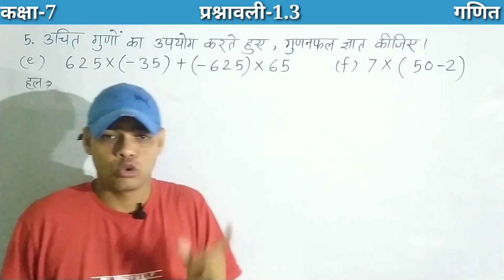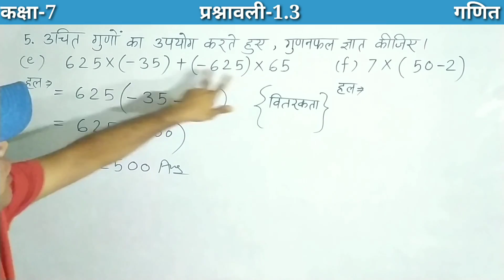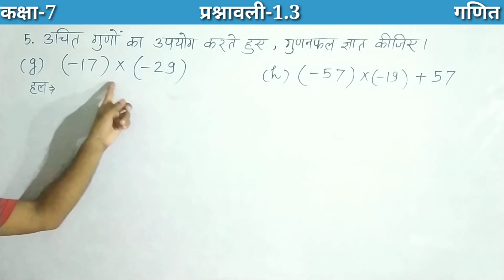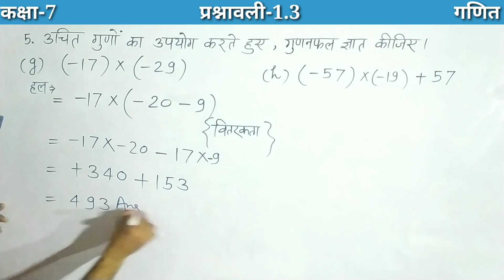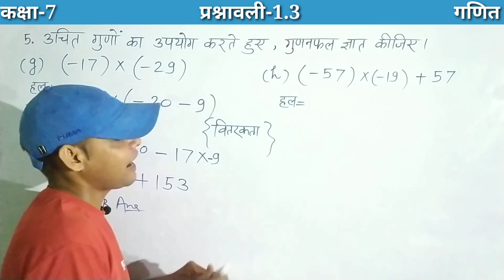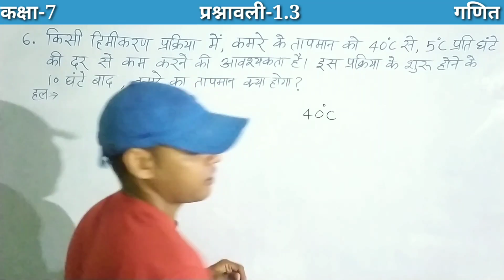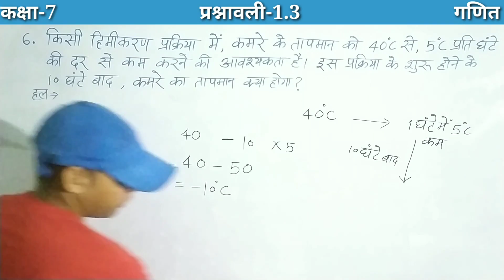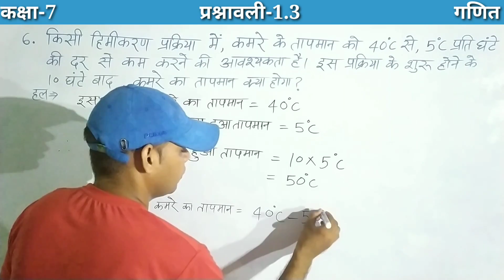Class 7 maths Chapter 1 | integers | Exercise 1.3 | ncert class 7 math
| ncert class 7 math | Ncert Class 7 Maths chapter 1 | Integers | Exercise 1.3 | Class 7 Maths Chapter 1 Integers  Exercise 1.3 | Ncert Hindi medium |

About me:
Content cover :

7th class integers exercise 1.3
7th class math exercise 1.3
Maths 7th class
exercise 1.3
NCERT solutions
NCERT maths
Integers in hindi
ncert class 7 maths chapter 1
7th class maths chapter 1
7 class maths chapter 1
7th class maths chapter 1 in hindi
ncert class 7 maths
7th class maths